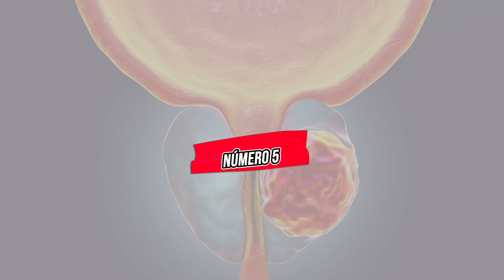⚠️ IDENTIFÍCA el CÁNCER de Próstata a Tiempo | 5 Síntomas Clave 🚨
En este vídeo te hablare sobre 5 Síntomas claves para identificar el cáncer de próstata

El cáncer de próstata se origina cuando las células de la próstata comienzan a crecer fuera de control. Esta es una glándula que produce parte del líquido que conforma el semen. En condiciones normales, tiene el tamaño de una nuez y se localiza en la pelvis, justo debajo de la vejiga y delante del recto, rodeando la primera parte de la uretra.

Principales factores de riesgo

Edad: Es el principal factor de riesgo, aumentando en mayores de 65 años en hombres de raza blanca y a partir de los 40 años en hombres de raza negra o con antecedentes familiares de cáncer de próstata.

Raza: El cáncer de próstata es más frecuente en hombres de raza negra y menos frecuente en países asiáticos.

Historia familiar y factores genéticos: Hasta el 10% de los casos de cáncer de próstata tienen un componente genético. Los varones con un familiar de primer grado diagnosticado de cáncer de próstata tienen más probabilidad de desarrollar la enfermedad, incluso con edad de aparición más precoz de lo habitual (menos de 55 años).

Síntomas

1. Dificultad para orinar: Un signo común del cáncer de próstata es la dificultad para comenzar o mantener el flujo de orina. Esto puede manifestarse como una sensación de obstrucción o debilidad en el flujo urinario. Estos síntomas pueden ser causados por el agrandamiento de la próstata que bloquea dicho flujo.
2. Disuria o dolor al orinar: Experimentar dolor o ardor al orinar puede ser un indicio de problemas en la próstata, aun mas en cáncer de próstata, debe ser una alarma para acudir a tu médico.
3. Hematuria: La presencia de sangre en la orina o el semen puede ser un síntoma preocupante, esto debido a la congestión del proceso adenomatoso. En este caso en el tacto rectal suele palparse una próstata firme, de consistencia pétrea e irregular y con frecuencia con nódulos de bordes imprecisos.
4. Dolor en la zona pélvica o lumbar: El cáncer de próstata avanzado puede causar dolor en la zona pélvica, la parte baja de la espalda o incluso en los huesos. Esto debido al aumento de tamaño del tumor en esa región.
5. Cambios en los hábitos urinarios: Dentro de estos esta la polaquiuria es decir la necesidad de orinar con más frecuencia, especialmente por la noche a lo que se le denomina nicturia, y tenesmo vesical en muchas veces.

¿Cómo se diagnostica el cáncer de próstata?

La mayoría de los casos hoy en día se diagnostican en una fase inicial en la que los pacientes no presentan síntomas, generalmente tras detectar una elevación de PSA o una alteración en el tacto rectal. Determinación de PSA en sangre: El PSA es una sustancia producida en exclusiva por las células que forman la próstata. Por lo general, a mayor valor de PSA, mayor probabilidad de cáncer de próstata. Sin embargo, hay que tener en cuenta que los niveles de PSA también se pueden elevar simplemente con la edad, en la hiperplasia benigna de próstata, con la infección/inflamación de la próstata (prostatitis) o tras traumatismos en la zona (como los sondajes vesicales o las cirugías).

Tacto rectal: Consiste en la palpación de la próstata a través de la pared rectal en busca de nódulos o áreas sospechosas, ya que la mayoría de los tumores se localizan inicialmente en la parte periférica de la glándula
Ante un tacto rectal sospechoso siempre se debe realizar una biopsia, independientemente de los niveles de PSA.

El pronóstico y la supervivencia de los enfermos de cáncer de próstata depende de varios factores, siendo algunos de los más importantes la edad al diagnóstico, el estado general de salud de cada paciente, el grado tumoral de Gleason y el estadio tumoral al diagnóstico.

Para conocer el estadio de la enfermedad, es decir, saber si se localiza únicamente en la próstata o se ha extendido a los ganglios u otros órganos en forma de metástasis, se realiza un estudio de extensión. Esto es fundamental para poder planificar y ofrecer el mejor tratamiento a cada paciente en cada momento de la enfermedad.

No siempre será necesario hacer un estudio completo de estadificación. Lo primero a hacer una vez tenemos el diagnóstico de cáncer de próstata es estimar el riesgo de cada paciente.